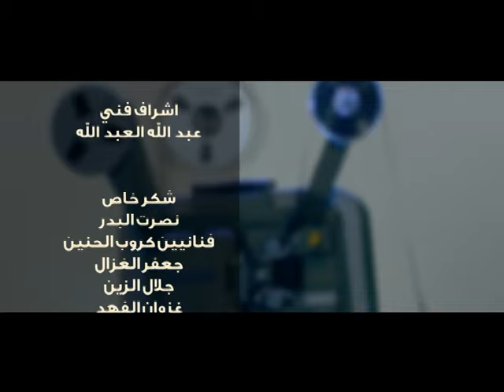زيد الحبيب "عراق اسمك هيبة" حصريا (Official Video Clip) Zaid AlHabeb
General Supervision:Raafat AlBader
Produced By:Raafat AlBader

©️ All copyright reserved Trends Middle East L.L.C "USA"